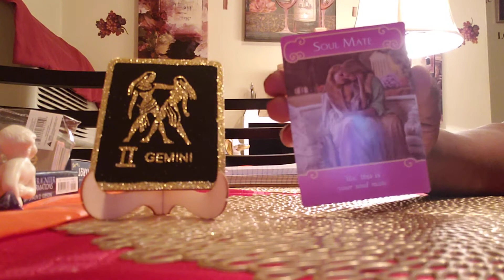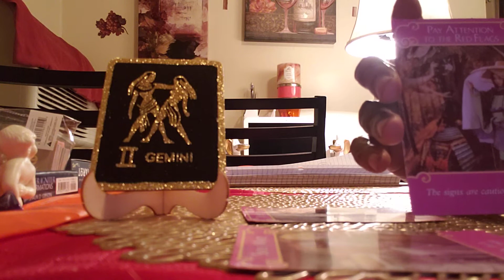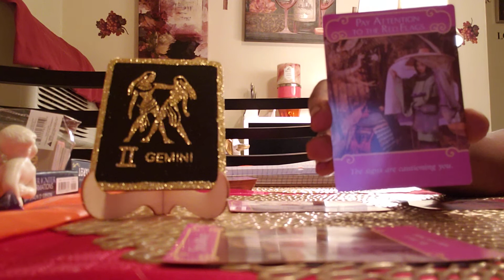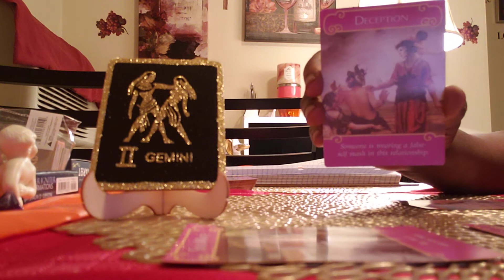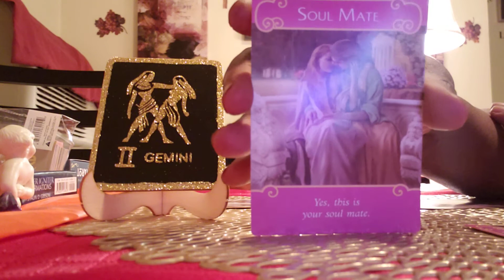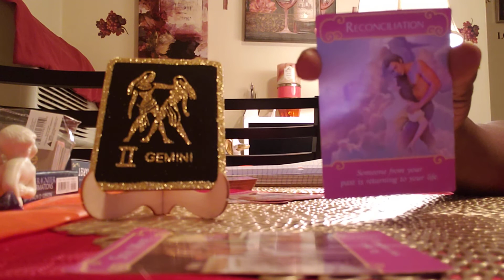Gemini ♊ November Love Reading. Very Soon!!!